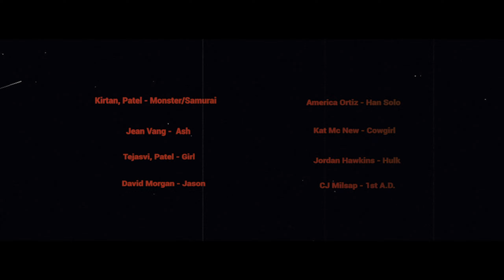IAU Halloween Party INVITE 2019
Come to IAU's Halloween 2019 Party on Wednesday, October 30 at IAU LA Main in Classroom A from 3:00 PM - 7:00 PM.

$50 Cash prizes for Best Costume and Best Pumpkin Carving! Free food and drinks! RSVP

Shot and edited by IAU student Chia Yi Lin!